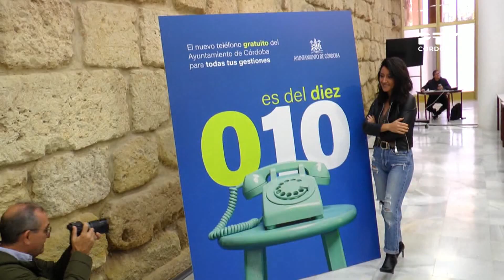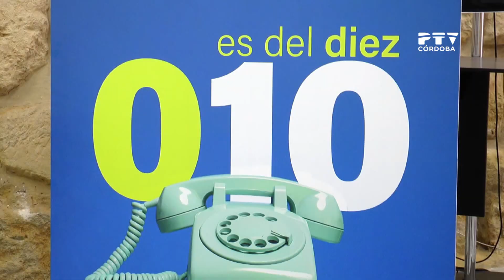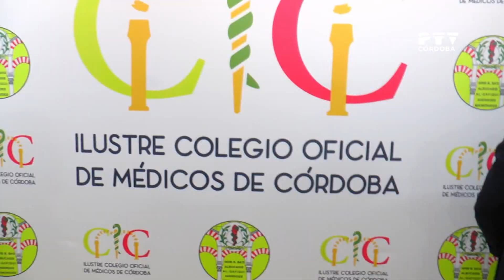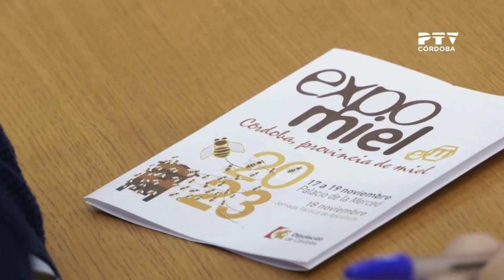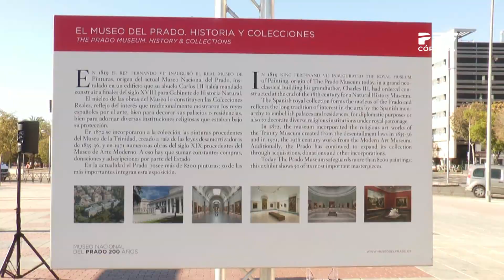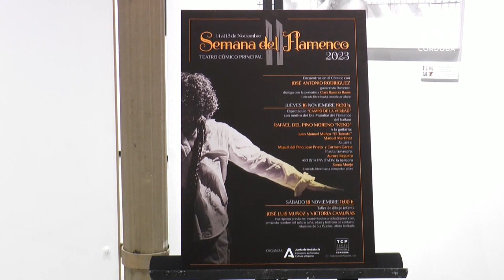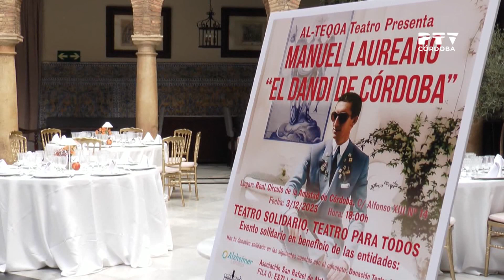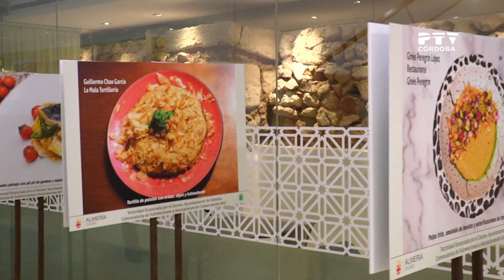PTV Noticias 14/11/2023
Contenidos:
· Los vecinos de San Rafael de la Albaida denuncian problemas con el tráfico (declaraciones de Antonio José Martínez y Ángel Ortiz)
· Balance de la puesta en funcionamiento del Servicio de Atención Ciudadana 010 (declaraciones de Cintia Bustos)
· El Ayuntamiento quiere recuperar la normalidad en las oposiciones a bombero (declaraciones de Cintia Bustos)
· Balance de intervenciones del Plan Infoca (declaraciones de Adolfo Molina)
· La Junta crea la figura del doctor ayudante para paliar el déficit de médicos docentes (declaraciones de José Carlos Gómez Villamandos)
· Presentación de Expomiel 2023 (declaraciones de Andrés Lorite y Juan Antonio Ruiz)
· Actualidad del Córdoba CF (declaraciones de Álex Sala)
· El Córdoba Patrimonio se enfrenta hoy al Inter Movistar
· Pronóstico meteorológico
· Exposición «El Prado en las calles» en el Vial Norte (declaraciones de Ana Moreno y José Francisco Viso)
· Presentación de la programación de la II Semana del Flamenco (declaraciones de Rafael del Pino 'Keko' y Eduardo Lucena)
· Presentación de la obra de teatro «Manuel Laureano: el dandi de Córdoba» (declaraciones de Rafael González 'Chiquilín')
· Exposición de fotografías de Nerea Triviño en el CRV